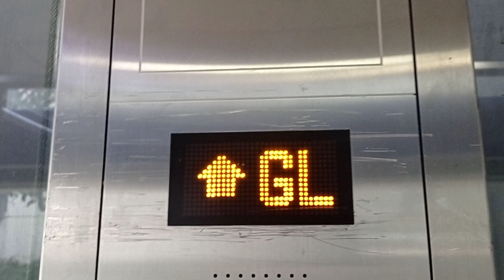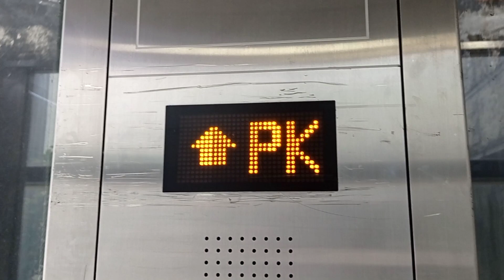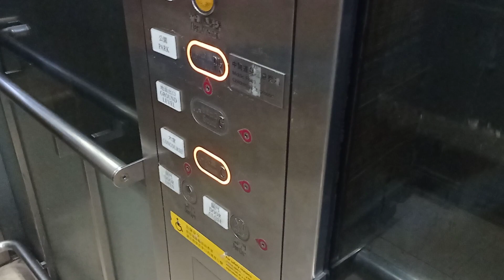港鐵尖東站三菱升降機（3）(通往中間道、兒童遊樂場出口及大堂)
停3層：（C,G,PK）